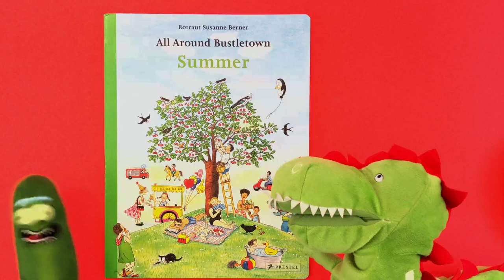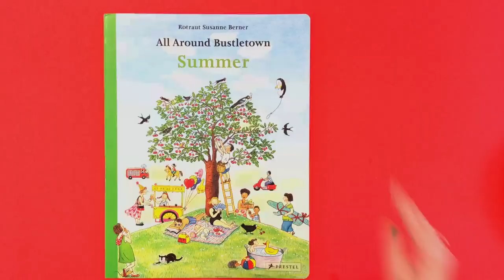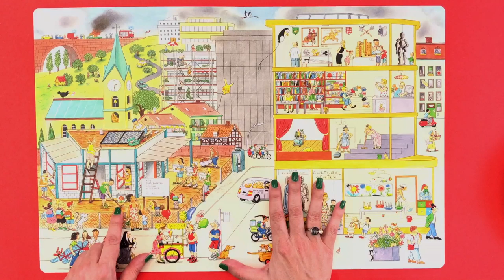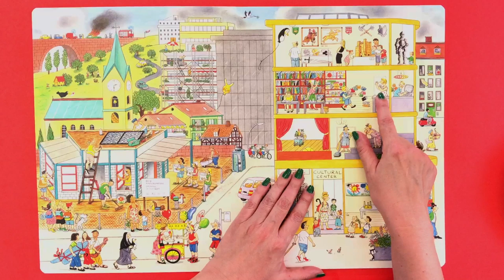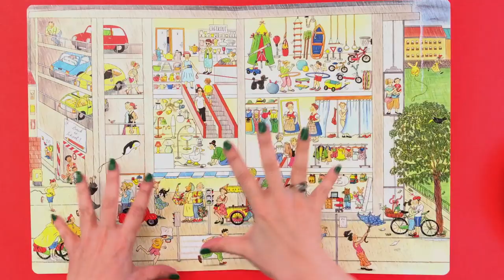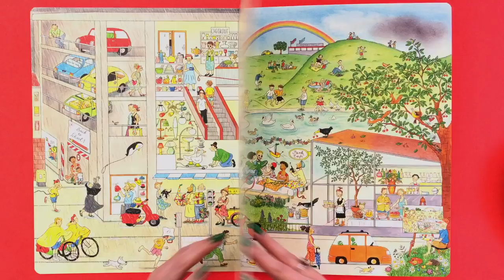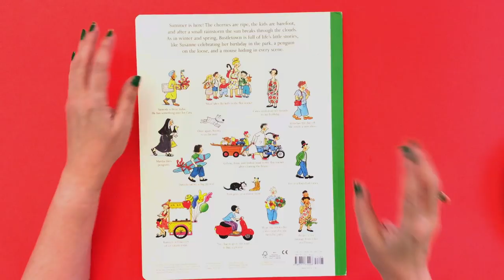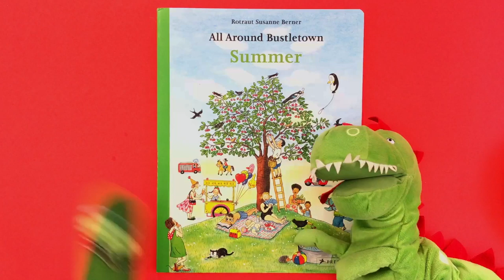All Around Bustletown SUMMER ☀️ Wordless Picture Book for Kids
Kids Books: All Around Bustletown: Summer read aloud for children is made for the imagination - a wordless picture book for kids where you watch the town come alive with people enjoying the summer & creating their own stories. KidTime StoryTime is going all around Bustletown with you!

From Prestel Publishing with an explosion of illustrations by Rotraut Susanne Berner.